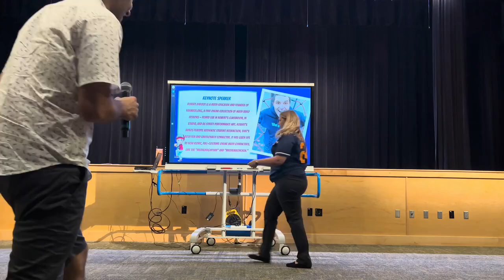The ONE message that all teachers need to hear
350 math teachers. 1 message.

Teachers are one of the backbones of our entire society. If there is any group that deserves inspiration, it's them. What would you say to teachers, if you could say only one thing? This is what I said to them.

Thank you, @CarnegieLearning for bringing us together.